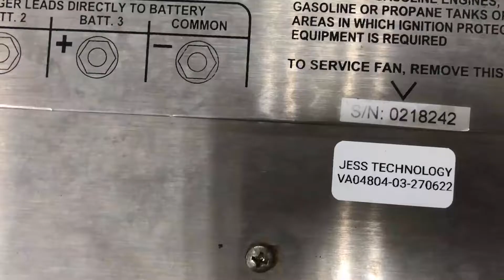Repair Newmar PT-24-40 Power Supply | Cannot ON | JESS TECHNOLOGY MALAYSIA